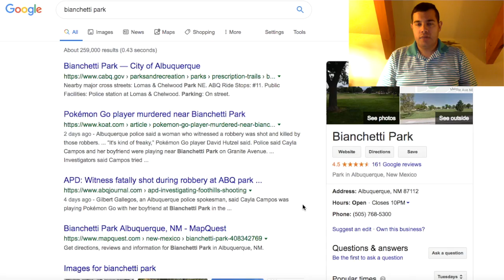WHY YOU SHOULD CONSIDER SPOOFING! NEW POKEMON GO UPDATE NEWS!